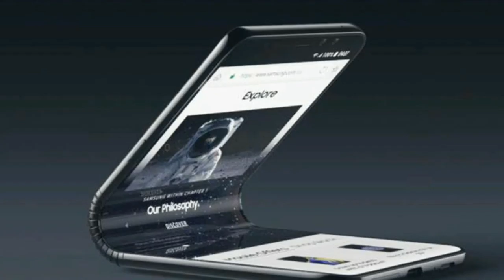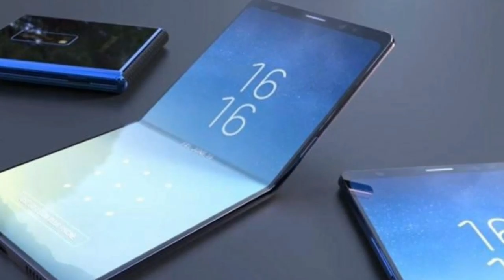Huawei at MWC 2019- Huawei Mate X 5G Foldable Phone 🔥🔥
Namaskar dosto 🙏🙏
Aaj ke is video mein mene aapse baat ki h Huawei ke 1st 5G Foldable phone Huawei Mate X 5G ke baare mein..
Aage is video ko delhe or jaane Kya hain iske features and specifications...